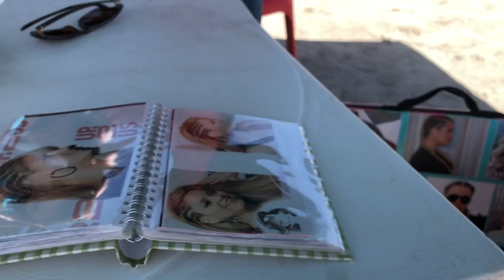Spring Break in Rosarito Vlog 2018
Hey guys! I know.. this is way past due but ya know, life! So here is my short and sweet Spring break that I spent in Rosarito, Mexico this past spring break. I was LIVING MY BEST LIFE. And if you haven't been, you need to go!